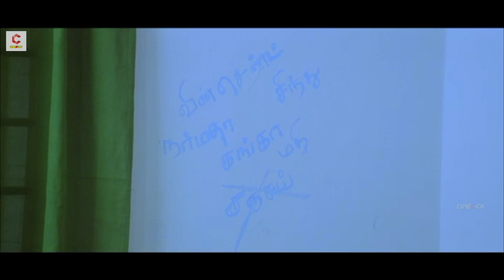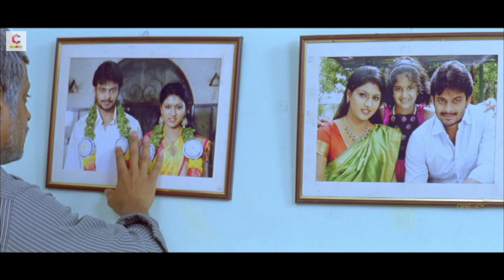आज वो बच्चा नहीं चाहिए - South Movie Hindi Dubbed Action Movie Scene | Cinekick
Cast: Rishi Rithvik, Asha Parithalom and Powerstar Seenivasan
Director: MD Anand